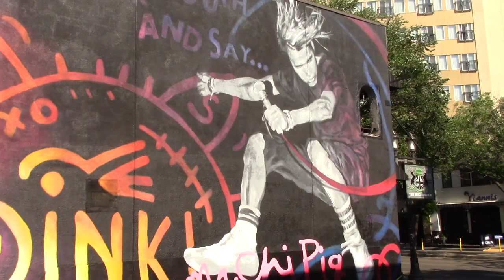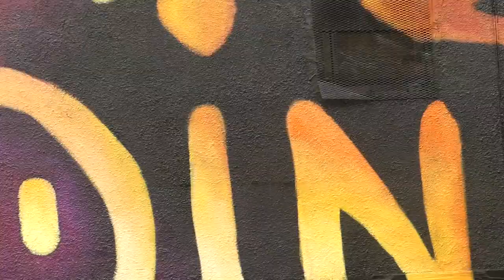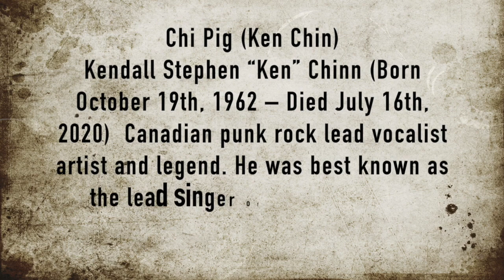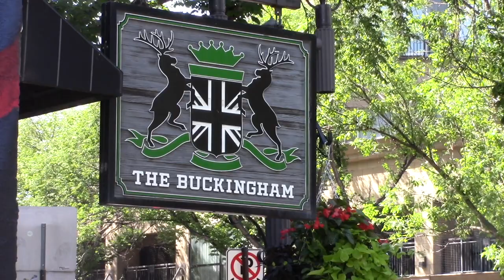Ken Chin, Chi Pig, mural, The making ofJuly10,2021 Edmonton, Alberta,Canada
July10,2021 Edmonton,Alberta,Canada,L.A.L.A.,@laceyandlaylaart, 3:30
 master, Chi Pig (Ken Chin)  mural created in his memory,
Kendall Stephen “Ken” Chinn (Born October 19th, 1962 – Died July 16th, 2020)  Canadian punk rock lead vocalist artist and legend. He was best known as the lead singer of the band SNFU..
artists-Lacey Jane, Layla Folkmann
Video T.Folkmann,2021